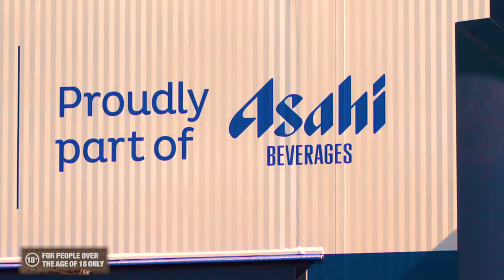Asahi Beverages Yatala Solar Installation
The Sequel PR team worked up a big thirst filming Australia's largest brewery solar power installation at Asahi Beverages, Yatala.